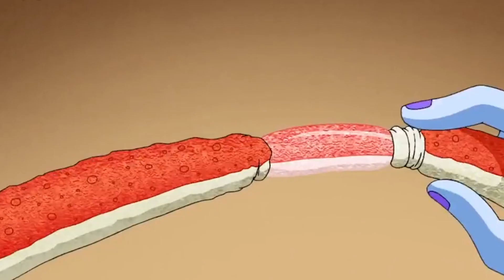Dragon ball who can eat the most？